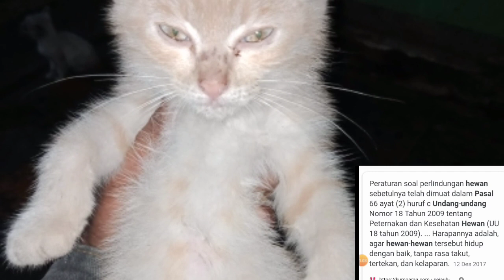KUCING JALANAN , KASIH MAKAN ANAK KUCING YANG DI BUANG ORANG DI PASAR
Berbagi sebisanya...
Karna keadaan seperti ini , mereka makin susah cari makan.
Kucing /anjing tidur bukan berarti mereka kenyang.tp mereka menahan lapar..

Semoga banyk yg terjun langsung ke lapangan di areanya masing".

Segenggam makanan
Berbagi sebisanya

Kucing cemara

Tribunjateng